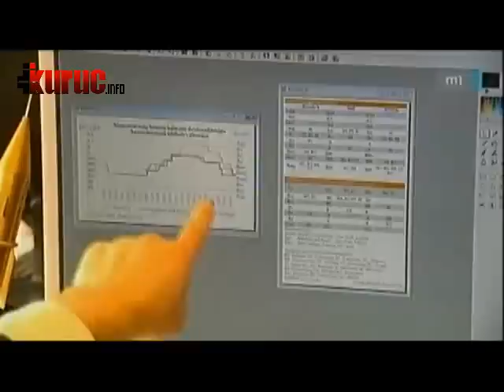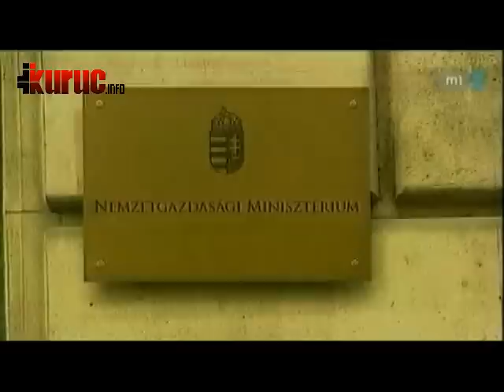Gazdasági fordulatot és az államadósság újratárgyalását várja a kormánytól a Jobbik